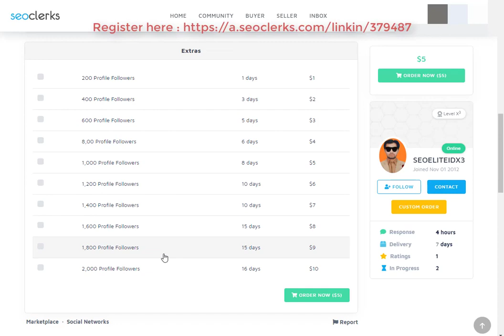1000 Real Genuine Pinterest Profile Followers Non Drop Guaranteed On SEOClerks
STEP-3 Buy The Service

soudcloud services  buy and sell
SEO search engine optimation services buy and sell